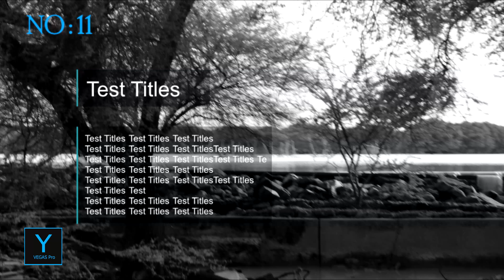10 banners 4k free vegas pro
10 banners 4k free vegas pro